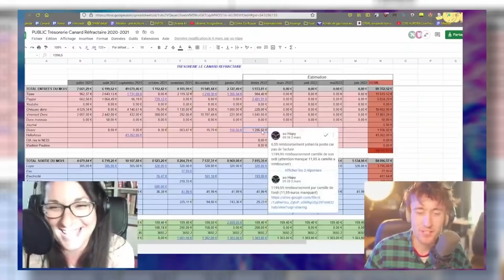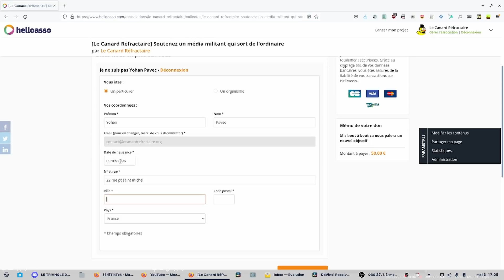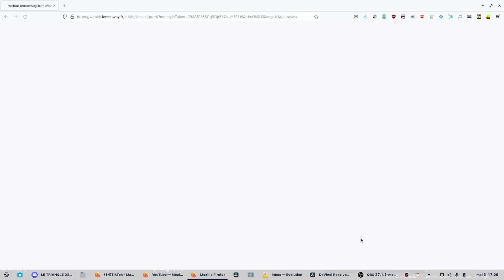La PLUS GROSSE annonce du CANARD ! 😱